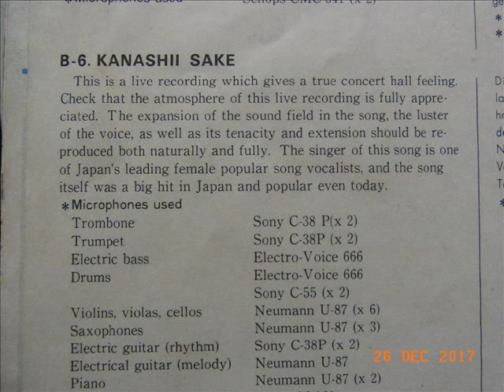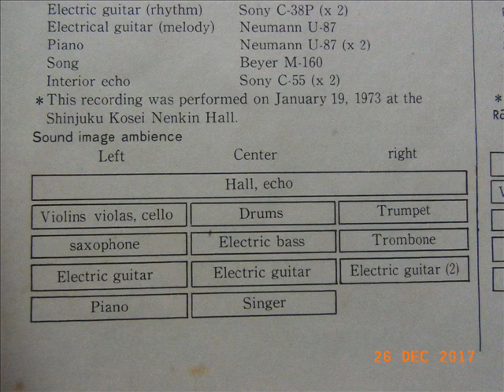Kanashii Sake by Misora Hibari 美空ひばり・悲しい酒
This is a song sample from a Denon Demo record. It's recording was done in PCM technology (pulse code modulation) and it plays at 45rpm for a 12inch vinyl record.